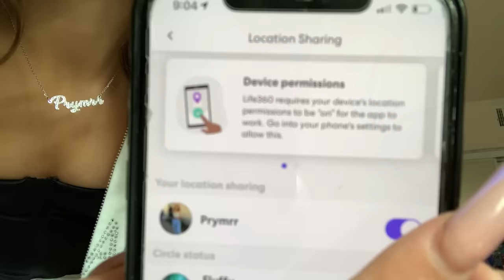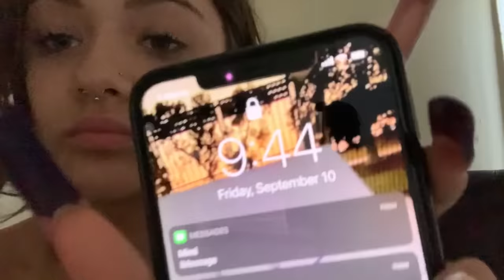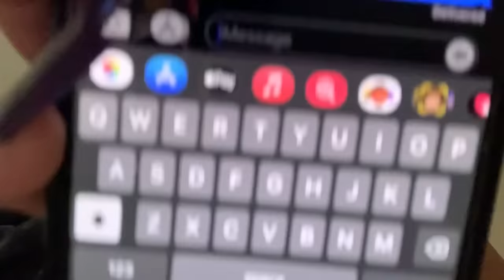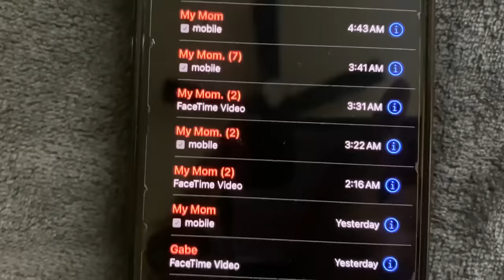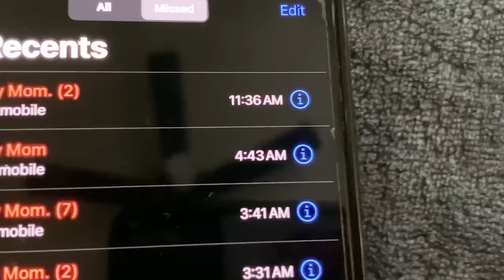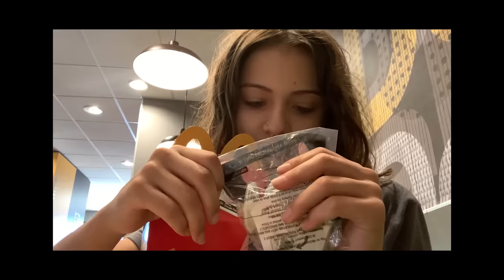SNEAKING OUT/RUNNING AWAY TO LA **BAD IDEA**